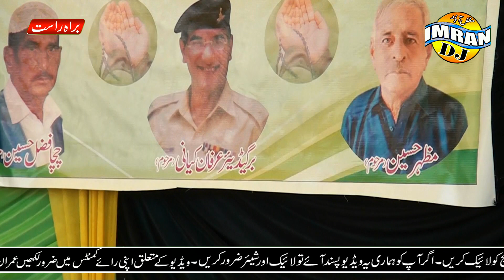جناح بچیاں پیار دیا باپ دا - باپ کی شان - آفیشل ویڈیو 2024 muhammad Ihsan Hafeez ||Baap Di Shaan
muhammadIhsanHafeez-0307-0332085